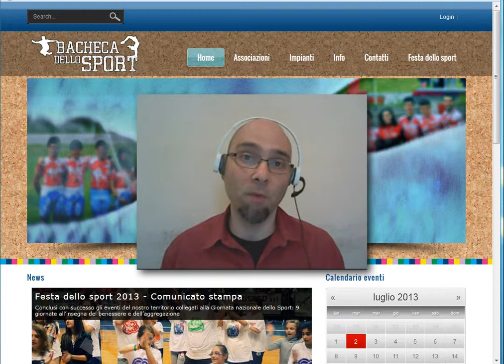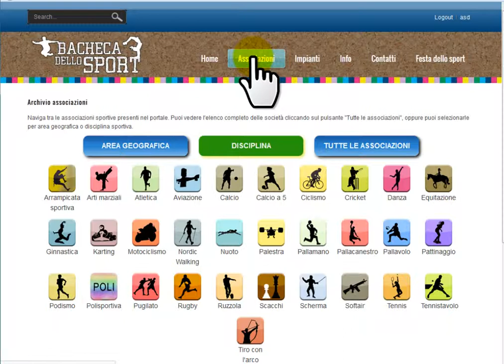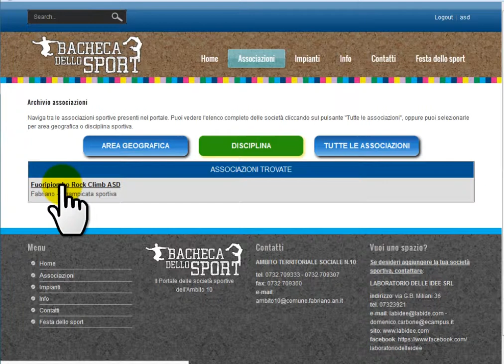Introduzione - Login al portale bachecadellosport.it - 2:55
In questo video viene mostrato come fare login al portale per poter poi andare a modificare la pagina della propria associazione sportiva